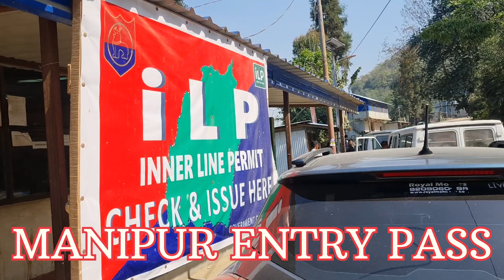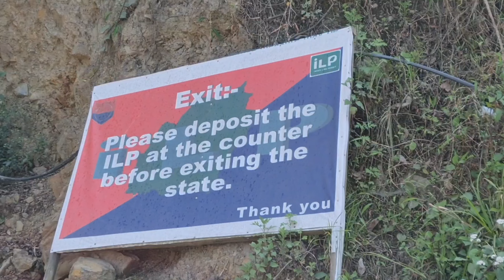पहले का मणिपुर || Manipur Tour in Before Voilance